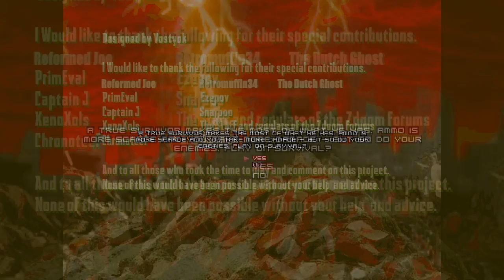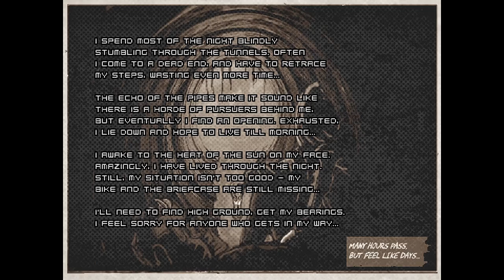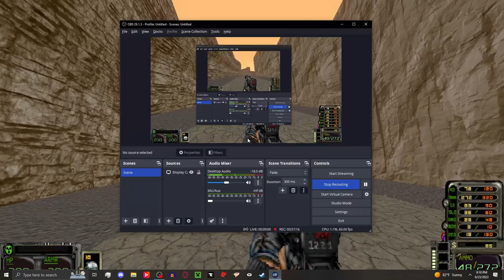Ashes: 2063 & Afterglow: Tales from Atlanta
"Scavenger, Come out to Play-y-yay!"

- Chapters -
Intro: 0:00
I - Shadowed Sands: 1:26
II - 'Hittin the Road: 8:03
III - Red Skies: 12:14
IV - Dead or Alive: 15:42
V - Back in the Saddle: 21:30
VI - Trouble in the Undercity: 24:48
VII - Exodus from Atlanta: 36:03
VIII - Up Sh*t Creek: 40:14
IX - Badlands Blunders: 44:43
X - Afterglow: 56:42
Outro: 1:02:56

- Links-